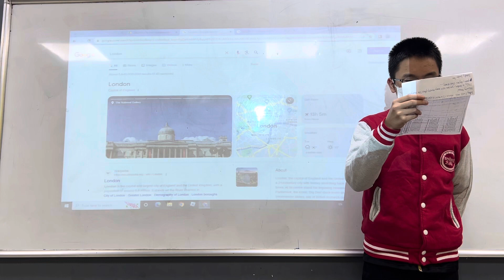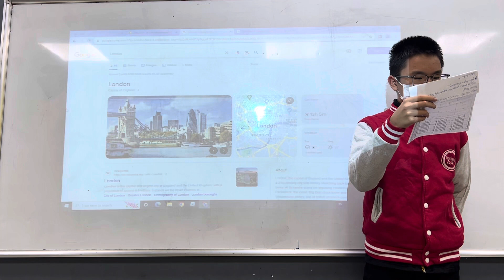CEC Timescity_TC-E6.2-2301_Presentation 2_Gia Hưng